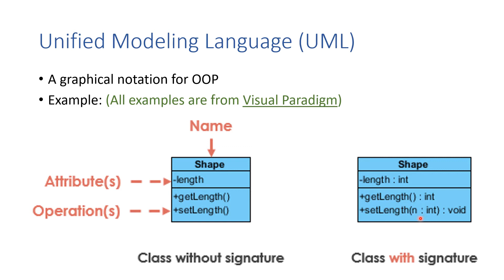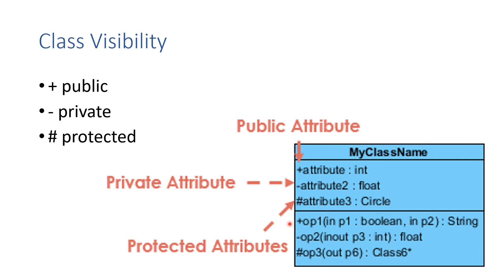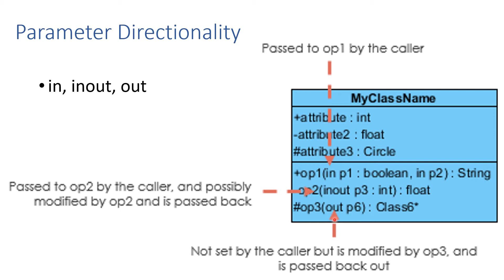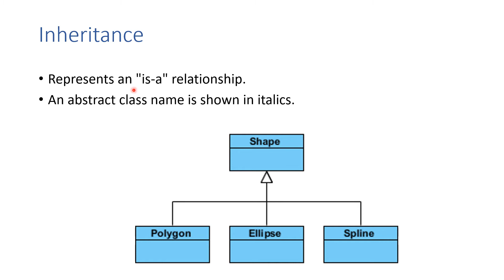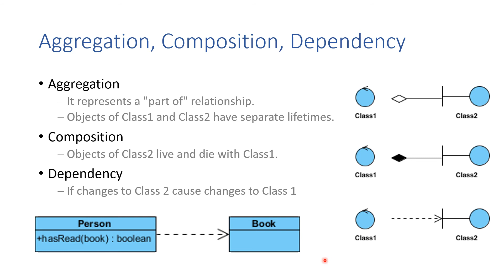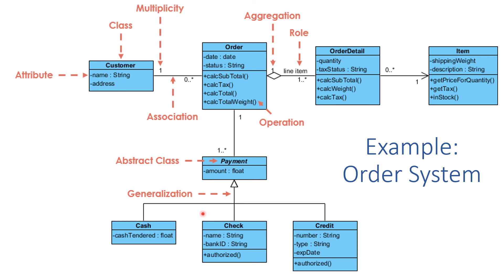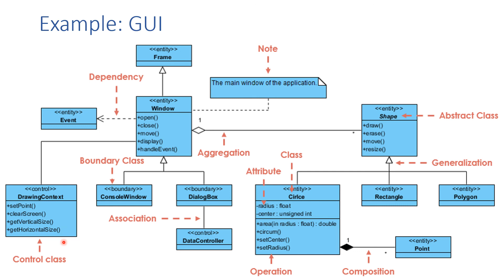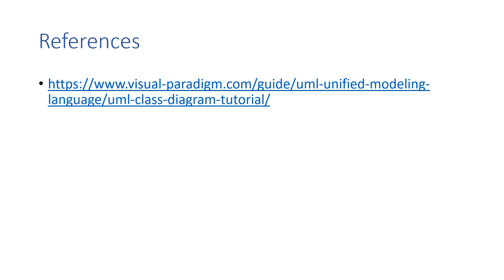Unified Modeling Language (UML)